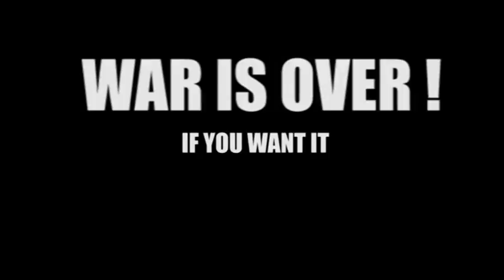War is Over - Summer Fest 2017 ( Cover John Lennon )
Voces : Curso de verano 2017
Guitarra y teclado : Jun N
Arreglos y grabación : Music School 220